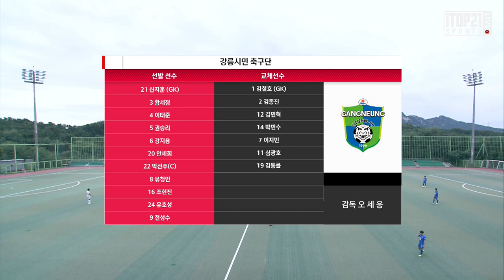H/Lㅣ[K3 League] 양주시민축구단 vs 강릉시민축구단 - 24R- 2021.10.09